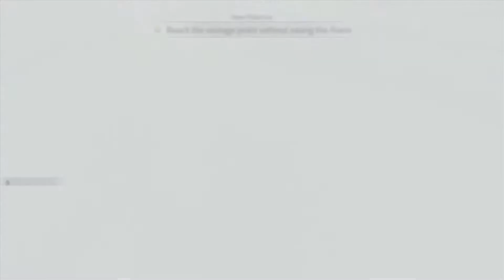Shadow of Mordor: Story Gameplay -13- Brand New Plan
1080p Xbox 360 Gameplay [MA] Haha! Pun intended! Today's mission is pretty much going to be centered on Branding me some new followers. Orc followers. Well, technically they're Uruk, but whatevs.

*If you do not own a Kangaroo, either steal one off your neighbor, or illegally ship one from us.